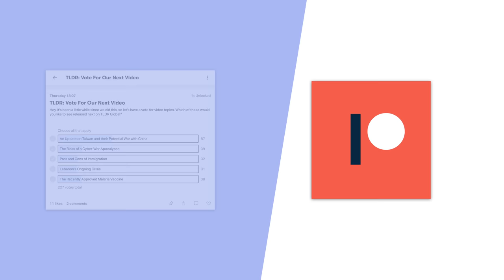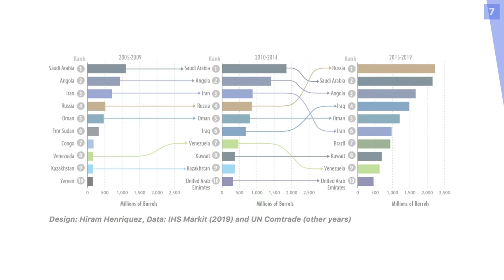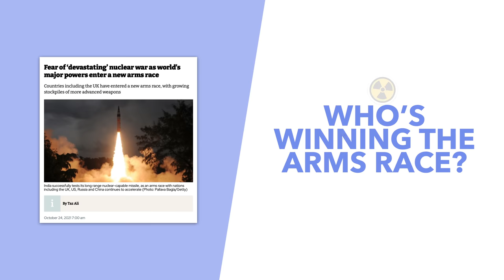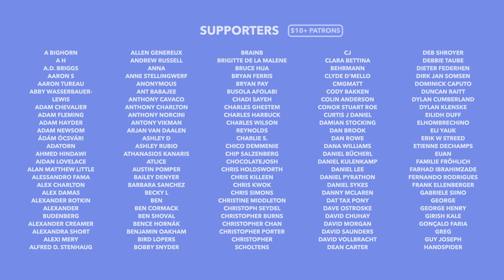China & Russia's New Military Alliance Explained - TLDR News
China and Russia have been allies for a while now, but their alliance has been strengthening in recent months. This has some worried, notably the US and Europe, so in this video, we'll explain this alliance and what it means for the world.